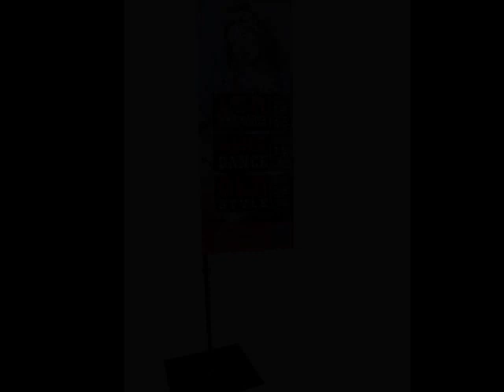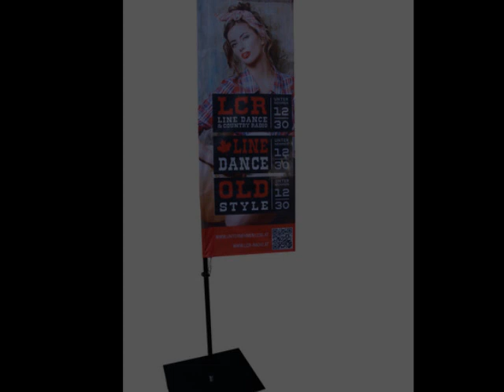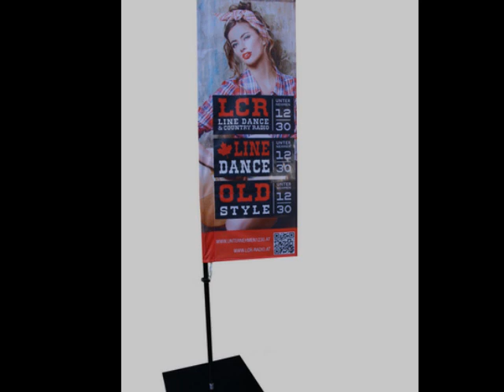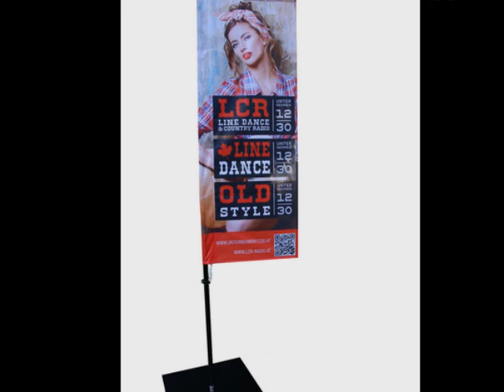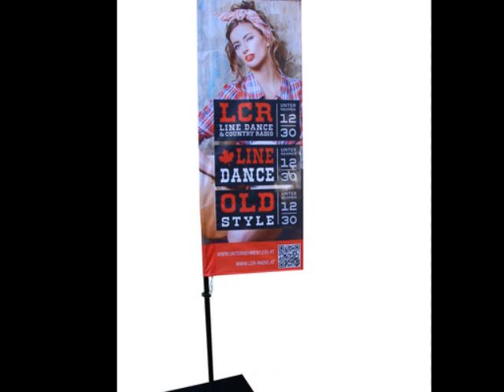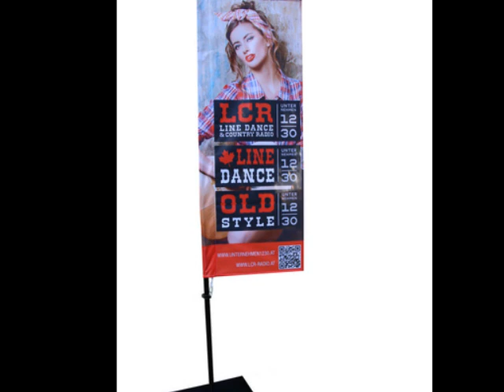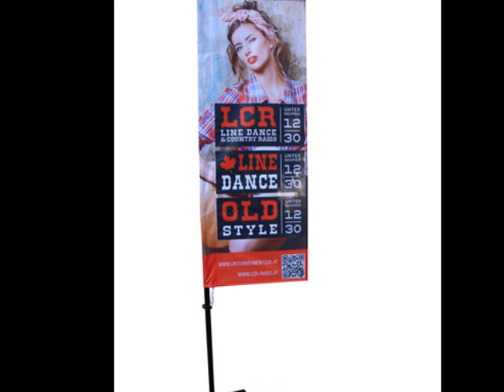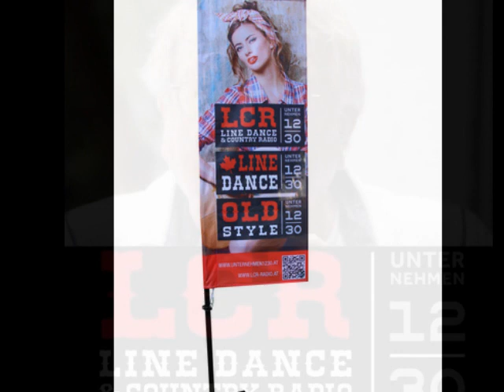17 Country aus Germany, 01.03.2018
17  Country aus Germany, 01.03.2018
 Eine Sendung  mit Gunter Hildebrand für LCR-Radio
Jeden 1. Und 3.